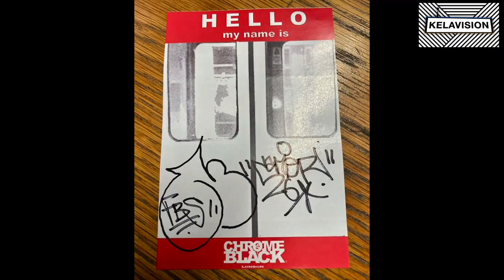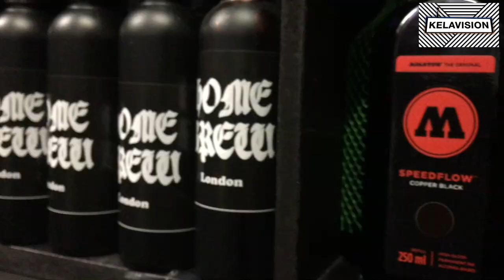CHROME & BLACK - RUN BY GRAFFITI WRITER'S, FOR GRAFFITI WRITER'S; A PROFILE PIECE AAA W/ ZOMBY DDS!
Today we head out to East London for an AAA Profile piece on Chrome & Black, the legendary store. We gain archive footage with a walk through with the proprietor & Graffiti O.G ZOMBY, Plus Shop analysis & Exclusive up close and personal graff sketching by the man himself. Enjoy!